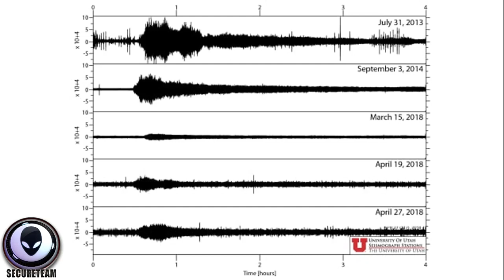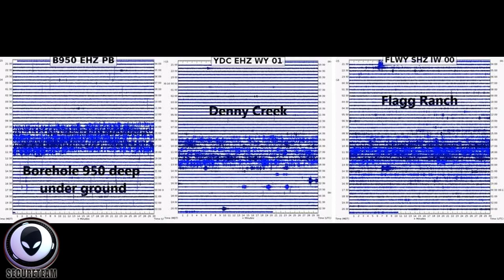It's Happened - AGAIN - Under Yellowstone